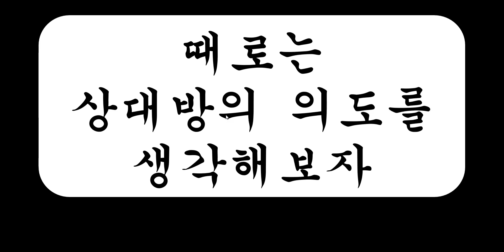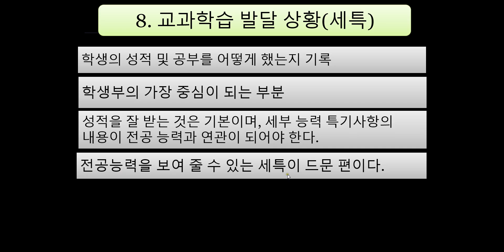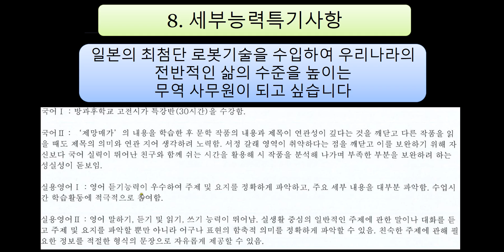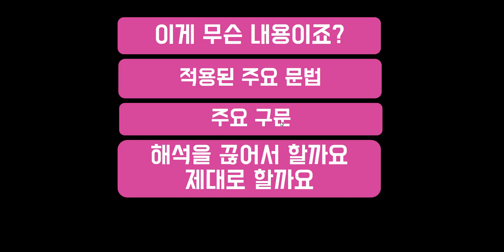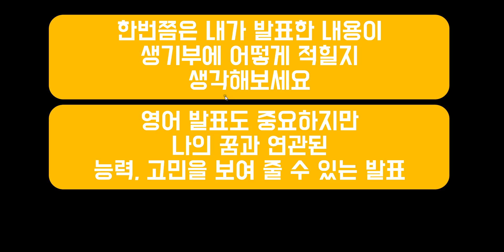때로는 상대방의 의도를 생각해보자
영어발표 팁